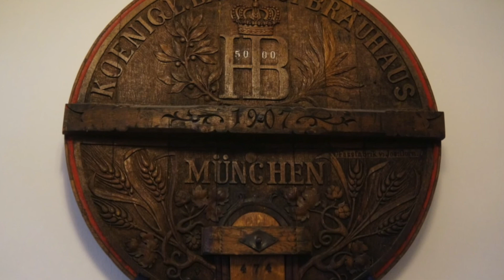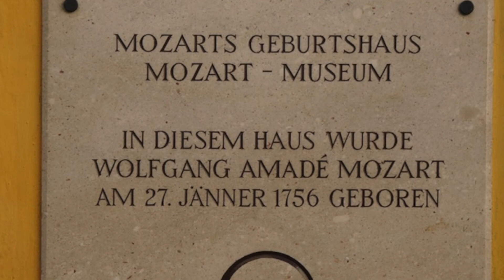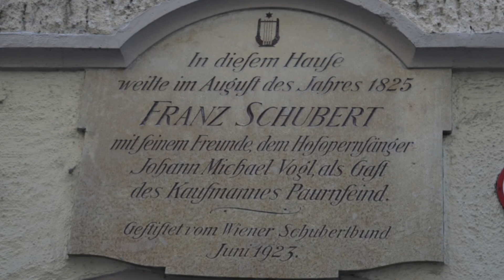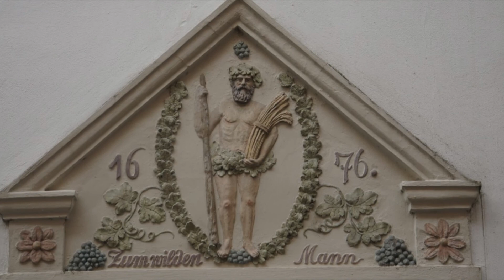The Danube Waltz 2019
A 60min, self-narrated, video slideshow of a tour down the Danube River from Passau to Budapest, with pre-cruise tours to Munich and Saltzburg, and a post-cruise tour or the Budapest area.